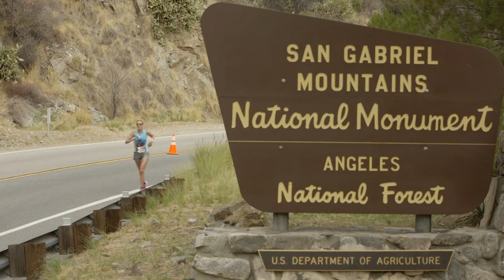2014 REVEL Canyon City Marathon: Robert Bruce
Robert Bruce in the 2014 REVEL Canyon City Marathon.